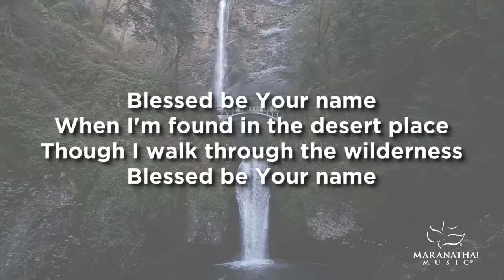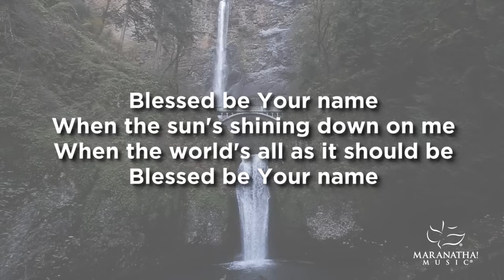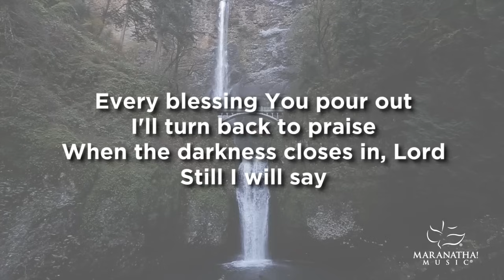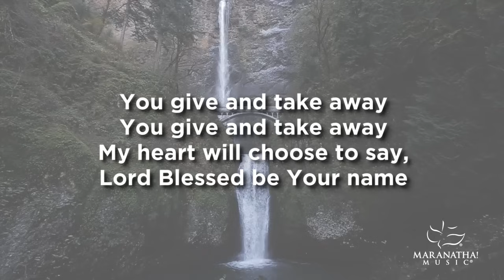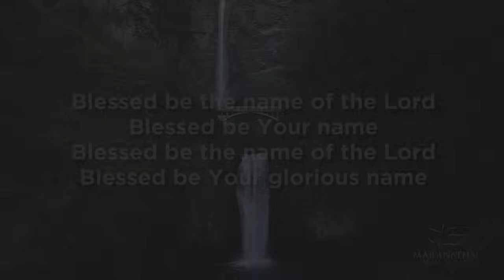Blessed Be Your Name | Maranatha! Music (Lyric Video)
Lyric Video for Blessed Be Your Name from TOP 25 Praise and Worship Songs 2012 from Maranatha! Music.